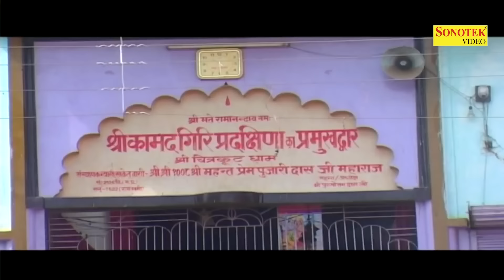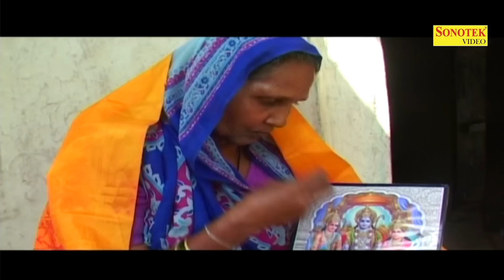चित्रकूट के घाट तुलसी देखे बाट || Sunil Vij || Rakesh Kala || Ram Bhajan || Latest Ram Bhajan 2020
Title -चित्रकूट के घाट तुलसी देखे बाट
Singer -  Rakesh Kala
Artist - Sunil Vij